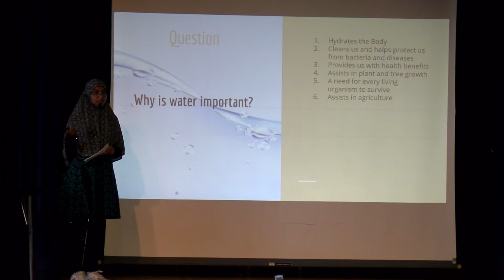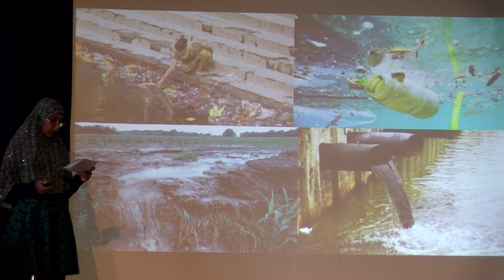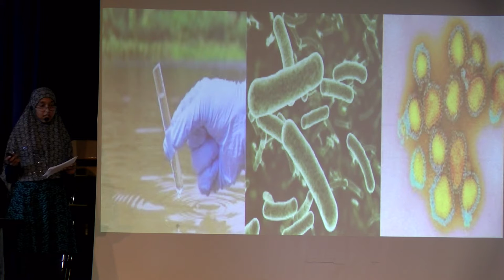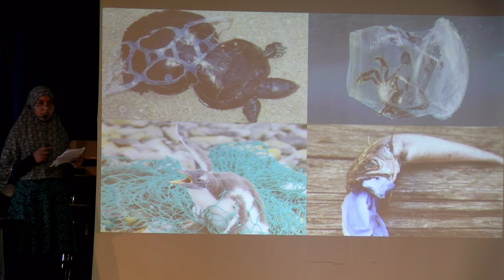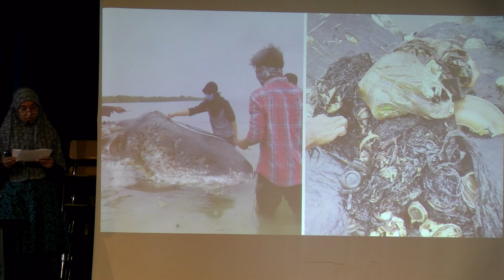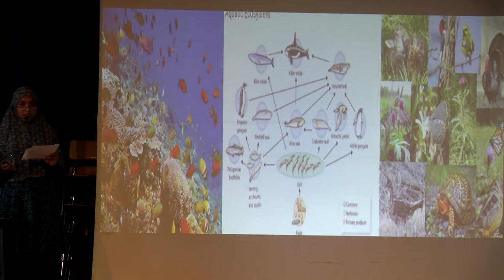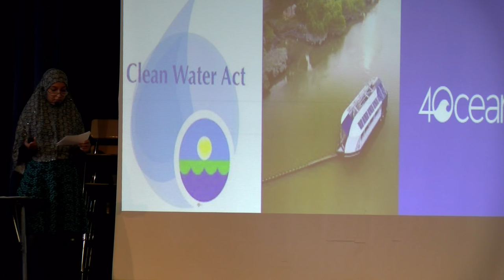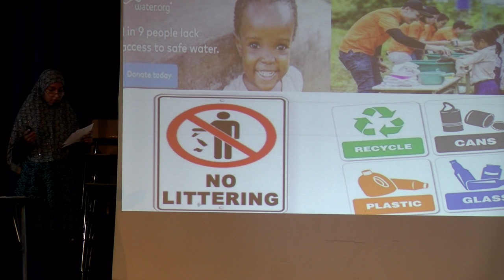A Habit Worth Breaking